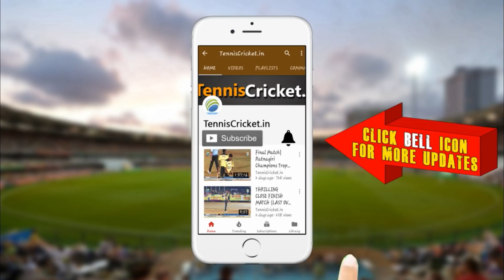MANOJ JOSHI ( PINTY) BATTING || JAY HANUMAN CHASHAK CHASHAK 2018 || DHAWALEPADA || VANGANI FINAL DAY